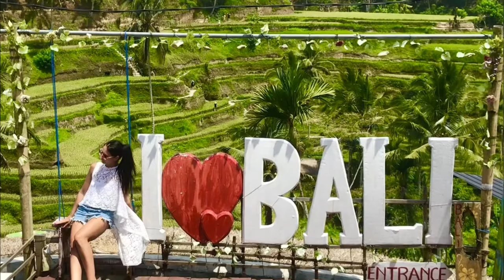BALI INDONESIA 2021 (UHD) MY TRAVEL TO BALI GoPro HERO4 MY TRIP MY ADVENTURE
If your job was to travel the world, but you had to choose one place to spend your time in between, where would it be?
This is Bali - our home away from home.
We love this tiny island of Indonesia so much and this video should explain why.
We are one month filming in Bali filming all of our favorite locations. We have put together this video, I hope to inspire and bring you one step closer to our life

All people all their lives are looking for their place, it has no coordinates and a name, it has no boundaries and flags, it is not subject to time, traveling it can only be felt in the process of searching.